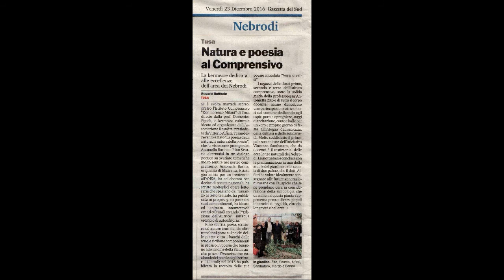Nebrodi: "La poesia della natura, la natura della poesia!"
Servizio telegiornalistico realizzato da TeleMistretta (canale 171 del digitale terrestre in Sicilia) sulla manifestazione culturale denominata “La poesia della natura, la natura della poesia” e realizzata dall’Associazione Culturale Rest@rt a.p.s., presieduta dal dottor Vittorio Alfieri, martedì 20 dicembre 2016.